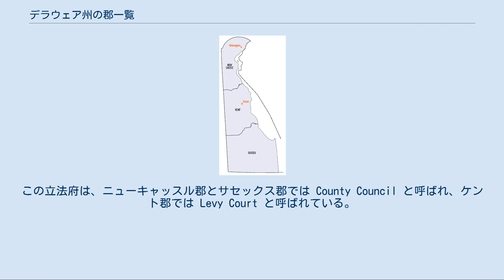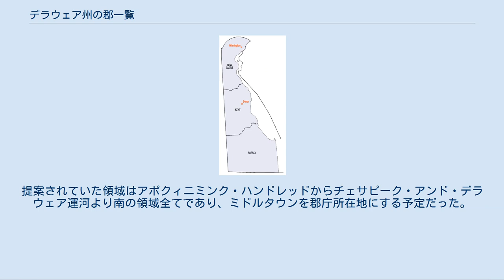デラウェア州の郡一覧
デラウェア州の郡 デラウェア州の郡一覧は、アメリカ合衆国デラウェア州内の郡の一覧である。
デラウェア州内には3の郡がある。
50州の中で郡の数が最も少ない。
郡の領域の起源は当初あった司法地区である。
郡の立法議会の権限は地区割りや開発のような問題に限られている。
 各郡は立法府委員を選挙で選ぶ。
この立法府は、ニューキャッスル郡とサセックス郡では County Council と呼ばれ、ケント郡では Levy Court と呼ばれている。
郡は税を集め、金を借りることができる。
また、ごみ処理、上水の供給、下水、地区割り、開発、法典の編纂に関する統制権がある。
 他州では郡のレベルで行われている裁判や法の執行のような機能の多くは、デラウェア州に集権されているので、デラウェア州政府にかなりの権力が集中している。
郡は昔からハンドレッドと呼ばれる小区分に分割されており、1960年代まで確定申告や選挙区割りに使われていた。
しかし現在のハンドレッドには管理的役割は無い。
唯一法的に使われているのは不動産所有権の記述である。
 1664年にイングランドがデラウェア地方を征服して以来、デラウェア川とデラウェア湾西岸の土地全てはニューヨーク植民地の一部として統治され、ニューキャッスルの町が管理していた。
1673年にオランダがこの植民地を短期間再占領した間に、アップランド（ペンシルベニア州）とホアーキル（"Whorekill"）周辺に新たな司法地区が創設された.。
ホアーキルはホーンキル（" Hoornkill"）とも呼ばれ、現在のルーイスの町になっている。
ニューキャッスルの政庁が植民地の中心部に置かれていた。
司法権はニューキャッスル郡となったときにそのまま残され、郡庁所在地はニューキャッスルのままだったが、1881年にウィルミントンに移された。
1680年、ホアーキル地区がディール郡とセントジョーンズ郡に分割された。
この分割後、ルーイスがディール郡の郡庁所在地となり、郡名は後にサセックス郡に改名された。
元のアップランド地区はニュースウェーデン時代のアップランド開拓地から名前が採られていたが、1682年にチェスター郡に改名された。
チェスター郡は現在ペンシルベニア州に入っている。
 メリーランド植民地領主ボルチモア卿が現在のデラウェア州全域の領有権を主張し、その北部と東部をダーラム郡として組織化した。
しかし、この郡は紙面上のものに過ぎなかった。
現在のサセックス郡南部と西部は、メリーランド植民地の隣接する郡の一部として組み込まれた。
これら地域がデラウェアの一部と認識されたのは、1767年にメイソンとディクソンによる測量が行われてからだった（メイソン＝ディクソン線）。
1791年、サセックス郡が南と西に拡張され、郡庁所在地はジョージタウンに移転された。
セントジョーンズ郡は1681年にケント郡と改名され、郡庁所在地はドーバーとなった。
 2000年以降、ニューキャッスル郡内から4つ目の郡として「アポクィニミンク郡」の創設が提案された。
その動機は未開発の農地に関する統一開発法の地区割り規制を止めさせることだった。
提案されていた領域はアポクィニミンク・ハンドレッドからチェサピーク・アンド・デラウェア運河より南の領域全てであり、ミドルタウンを郡庁所在地にする予定だった。
この提案はまだ実現していない。
 次の一覧はアルファベット順である。
また、人口は2010年国勢調査による。